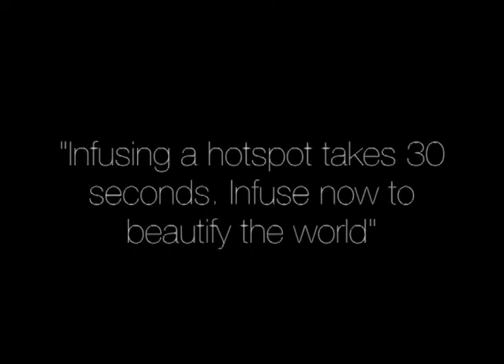Infused the GPS-Enabled Magazine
Infused the GPS-Enabled Magazine creates hotspots full of media content in the real world. When people walk through the hotspots, which can be created anywhere, they receive a notification on their phone and can read the story, listen to music, or watch the film infused there.

Artists, musicians, writers, and filmmakers can create hotspots for their creative work to comment on the immediate surroundings. Musicians can post their songs in a park to create a headphone concert. Artists can infuse galleries for people to discover , and writers can infuse stories in their original settings. By combining location and creativity the possibilities are endless.